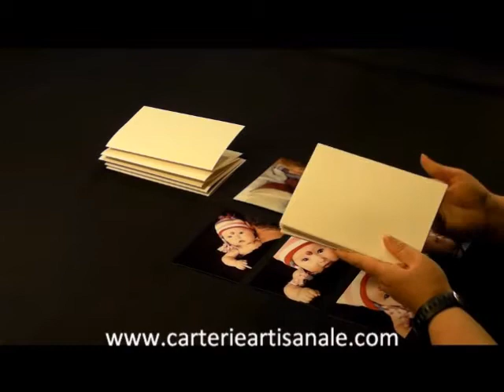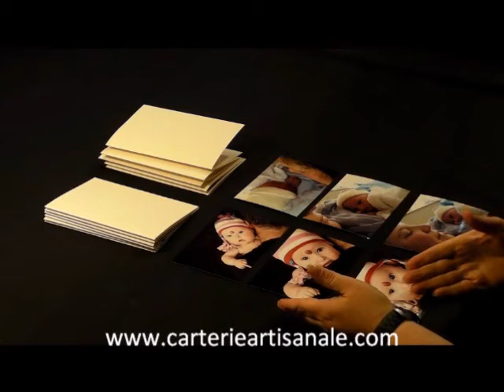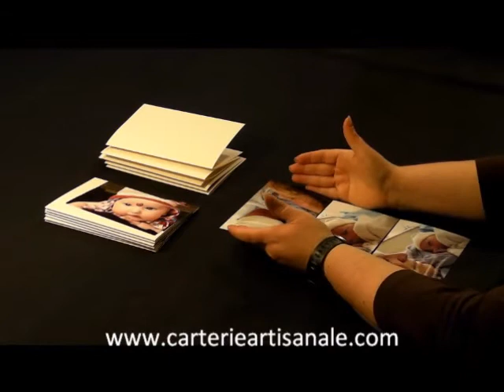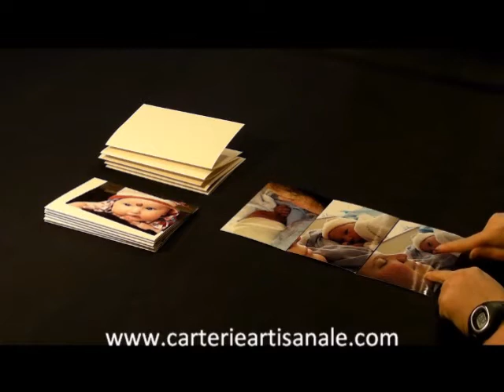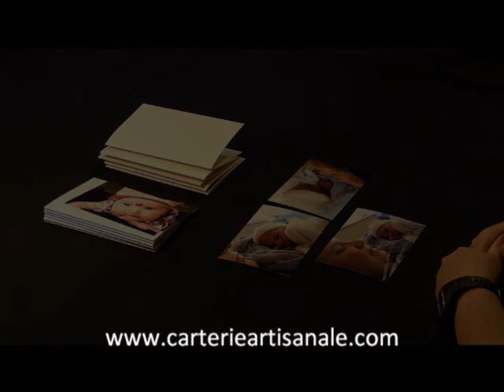Choisirs ses photos pour fabriquer une page de scrapbooking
Vous hésitez à choisir certaines photos pour faire vos albums de scrap, voici un petit vidéo pour vous aider.